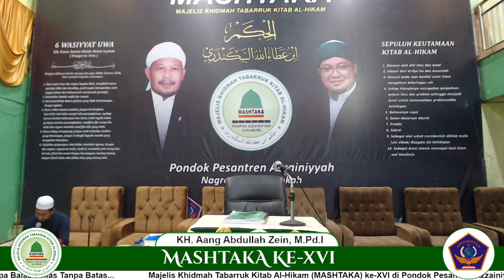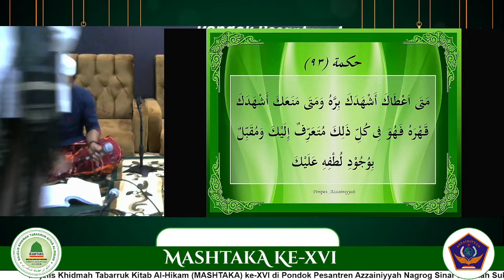MASHTAKA KE-XVI nga logat